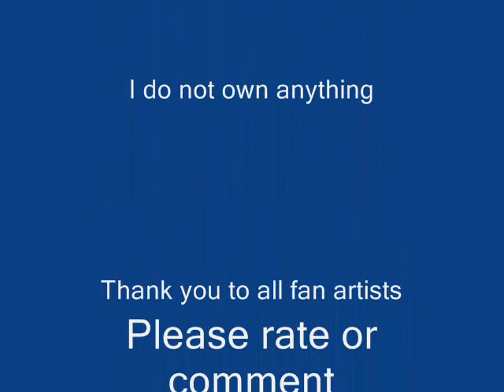New Year's Day Naruto tribute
This video I wanted to do after the Holidays were done.

So I thought this song went well the Naruto Ninja teams.

Them celebrating New Year's Day together.

Thank to the fan artists.

Rate or comment